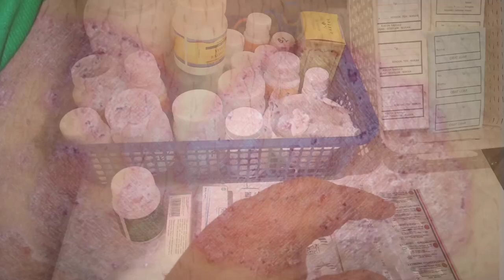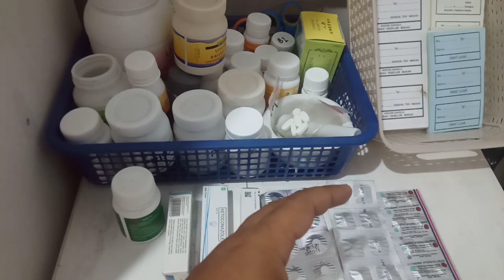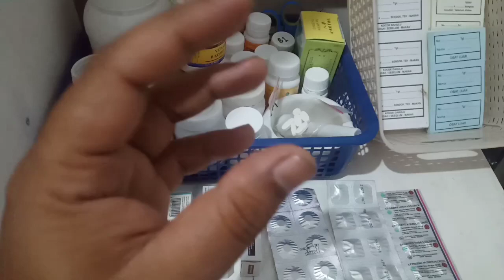Cara mengobati gatal di sekitar sel4ngk4ngan dan buah z4k4r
Cara mengobati gatal di sekitar sel4ngk4ngan dan buah z4kar

gatal di selangkangan, gatal di selangkangan bentol, gatal di selangkangan saat hamil, gatal di selangkangan bayi, gatal di selangkangan menurut ustad danu, gatal di selangkangan tangan, gatal di selangkangan zoom, gatal di selangkangan dan menghitam